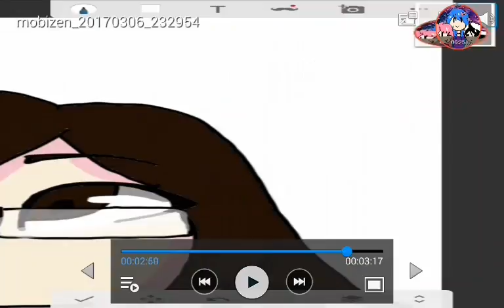.:Request:.Mariana Lopez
DER YOU GO MY OL'FRIEND